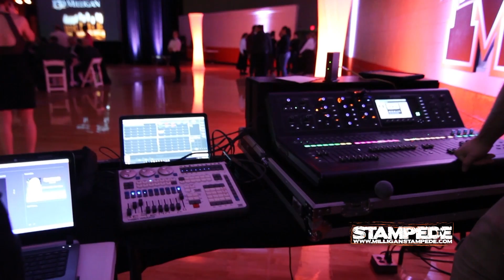Sesquicentennial Gala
By Brent Doolittle
10.26.16